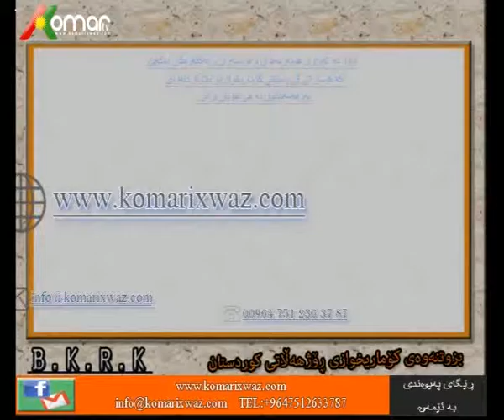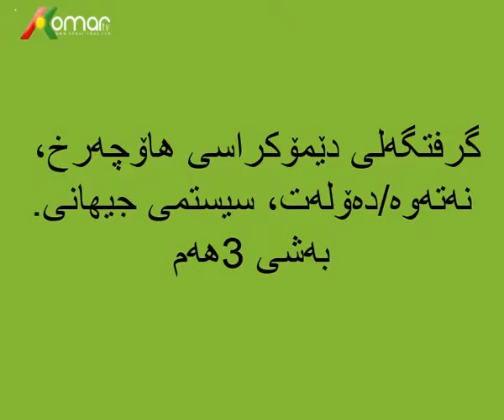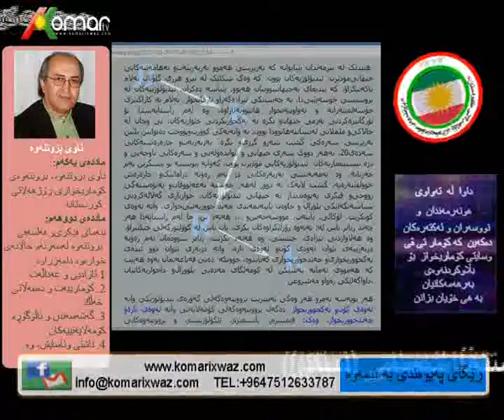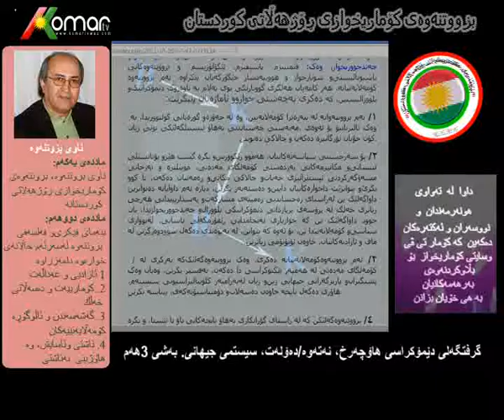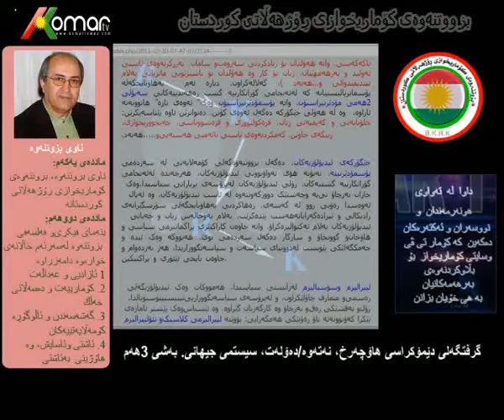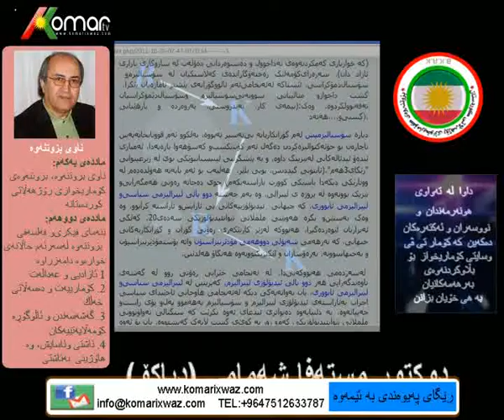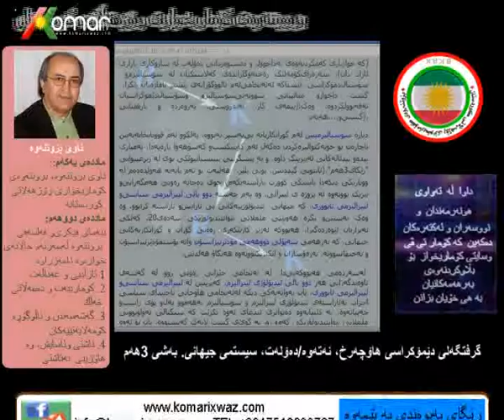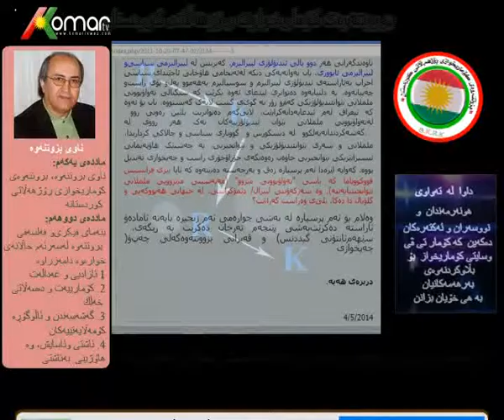28 07 2015 grfti demokrasi bashi3